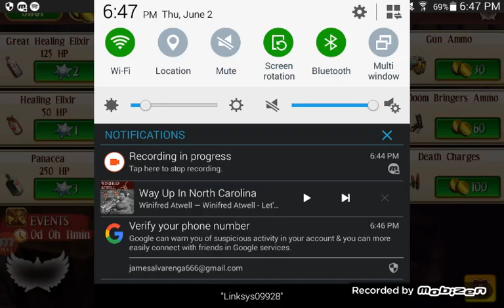I hate bears!! | Let's play Six Guns